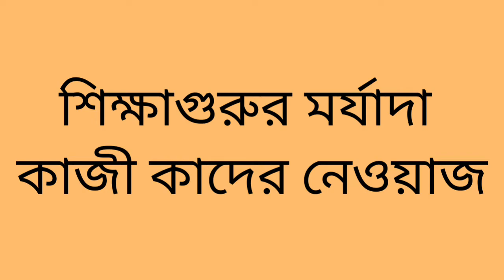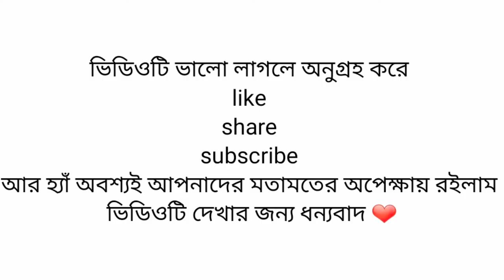শিক্ষাগুরুর মর্যাদা। কাজী কাদের নেওয়াজ।বাংলা কবিতা আবৃত্তি। SIKSHAGURUR MARJADA/KAJI KADER NEWAZ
কবিতা-শিক্ষাগুরুর মর্যাদা
কবি-কাজী কাদের নেওয়া
কণ্ঠে-মিতা

POEM-SIKSHAGURUR MARJADA
POET-KAJI  KADER NEWAZ
RECITED BY MITA